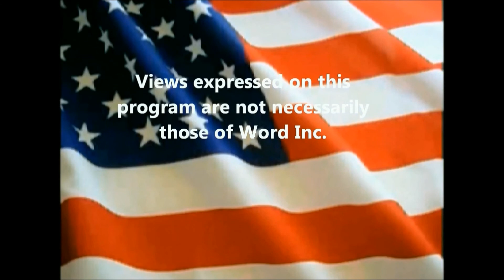Advancing The kingdom Of The King In 2013-pt 2 /Aired on Stars& Stripes 5-12-13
This Meeting took place at Word Of Life International Church in Tarboro NC. in March 2013. Pastor Linda Taylor from Winds Of Change Church in Bath, NC hosted; Advancing The Kingdom Of The King In 2013.  She is teaching and preaching under the anointing. Pastor Linda is involved in outreach ministries. She is very active in  Carolina Strategic Prayer Alliance and is on the Advisory Board Of Word Incorporated. This aired on the Stars And Stripes TV Program.